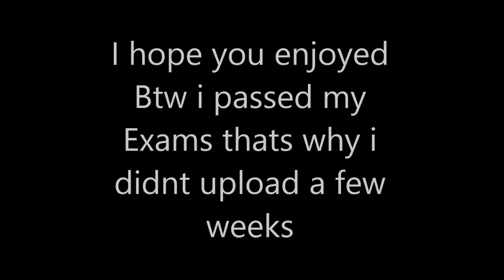I passed my exams!!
Hey guys
Im back and im going to upload again you will ask me why didnt you upload well i passed my exams so yeh im done wtih that and now i can upload again so i hope you undersand me and yeh lets have fun again
Sorry if it lags a bit but im using another program to record
Tell me if you like fraps more then action i used action on this video